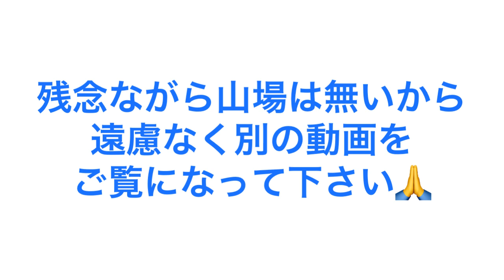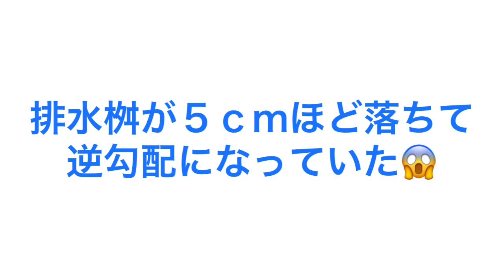【記録用動画】井戸水排水詰まり 鉄分やカルシウムで閉塞して排水管を高圧洗浄❣️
堺市西区浜寺石津町東より【いつもの定期清掃部分ではなく鉄分カルシウムの方の排水管高圧洗浄】って依頼が舞い込んできました。

リピーター様のお仕事だったんですがこれと言った山場はございません。

詳しくは本館サイトで解説して行きます。

施工事例はこちらからから！